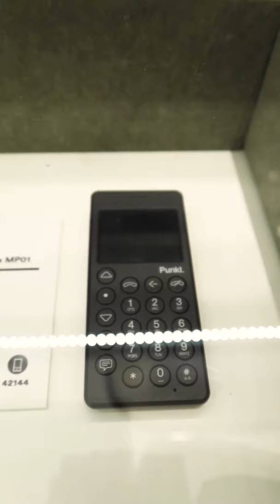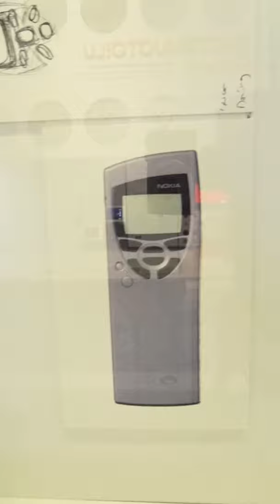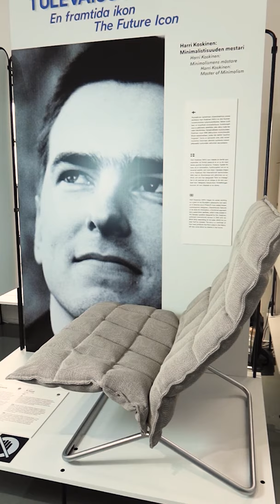Guided tour to Utopia Now exhibition in English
In this video our museum guide Jaakko Simola will guide you to our Collection exhibition Utopia Now - The Story of Finnish Design. The exhibition highlights the importance of design for the everyday life of Finns, the Finnish welfare state, and individual creativity.
This tour gives a perspective to the theme, of how design objects are connected to the everyday life of Finnish people.

Many of the visitors of Design Museum Helsinki come from abroad, so on this tour, we focus on local design stories in English.

K-chair by Harri Koskinen is one of the future classics of Finnish design. It´s shown also in our Utopia Now collection exhibition. In the year 2004 the K-chair was awarded Interior Innovation Award -price in the Cologne international furniture and interiors fair. The fabric of the chair is woven of paper yarn and the foot is made of bent steel.

K-chair (2004) by Harri Koskinen to Woodnotes / Photo: Sameli Rantanen

You can get to know Finnish design also through our internet archive of Utopia Now